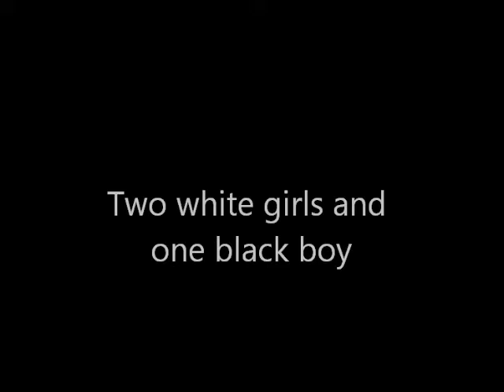KAZSHELTER -Mom & her babies- Part 1 MVI 6618